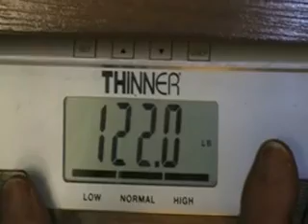The End is Near! Actually, it's here. YAY!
The challenge is over, but does that mean we should stop challenging ourselves? Not a chance!